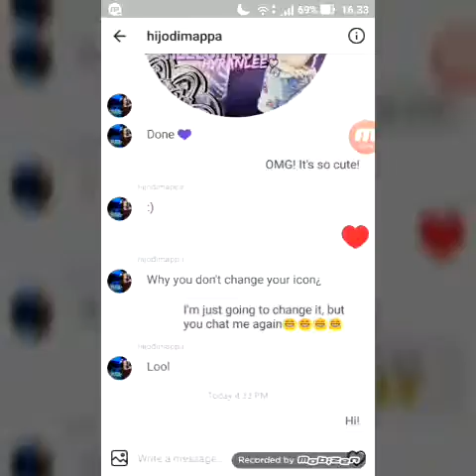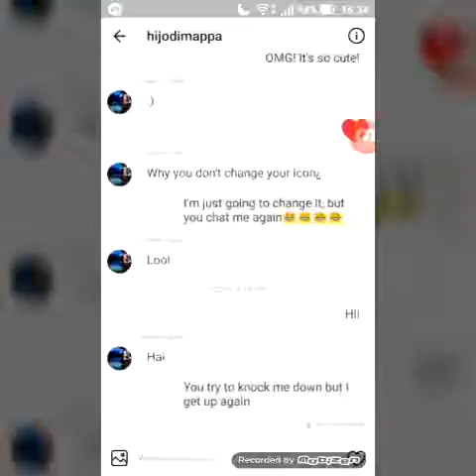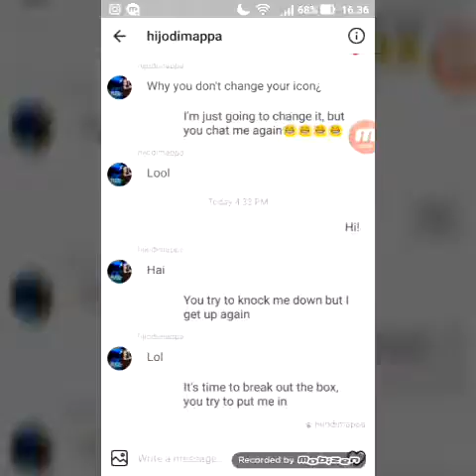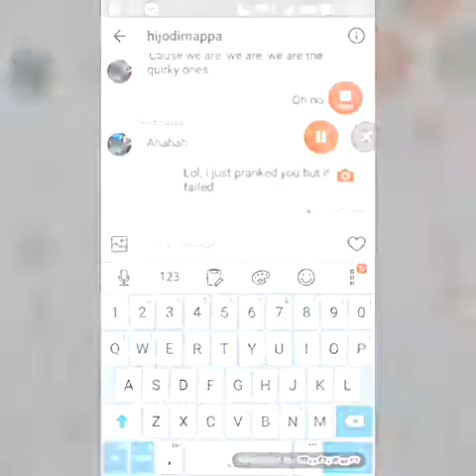Lyrics Chat Prank /w Maria Garanina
Chat prank with my bestie
Check her instagram:

Backsound used: Spring In My Step
Lyrics Song used: Freaks like me by Todrick Halls ft. Dance Moms